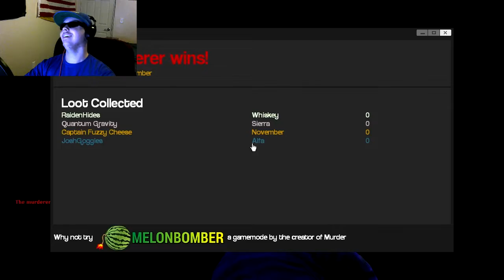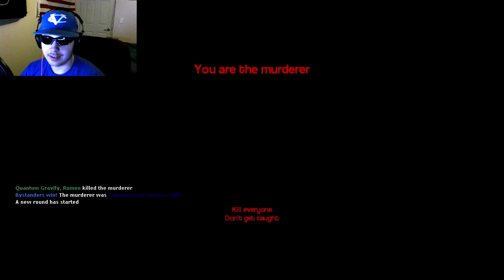Garry's Mod Murder w/Friends EP4: Five Nights of Murder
Played some Garry's Mod Murder with RaidenHides, Africano Eskibar, and DerpyWhales. Was an animatronic full of fun ;) !!! Hope you enjoy!!!

What is Garry's Mod Murder?

"Murder is a gamemode similar to TTT but a bit less silly and still a bit broken. You are either the murderer or a bystander.

IF YOU PRESS Q, YOU CAN OPEN UP A TALKING INTERACTION MENU. USE IT BUT DON'T SPAM IT!

===Bystander===
If you are a bystander, you must run around collecting items with a green glow around them.
Collect 5 items and you will get a gun.
The gun is a one hit kill but you only get one bullet before you reload.

One person will spawn as a bystander with a gun. Everyone else will have to find items to get them.

===Murderer===
If you are the murderer, you must kill all the bystanders.
You have a knife that is a 1 hit kill unless the server is laggy. Sometimes it will take multiple hits for no reason.
You can collect green items as well but you won't get a gun."